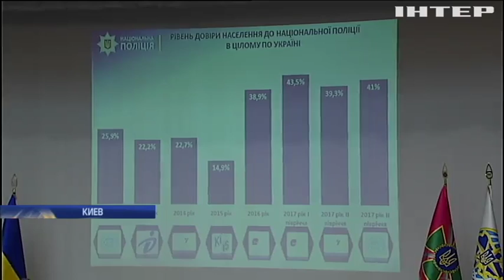В Украине откроют Полицейскую академию